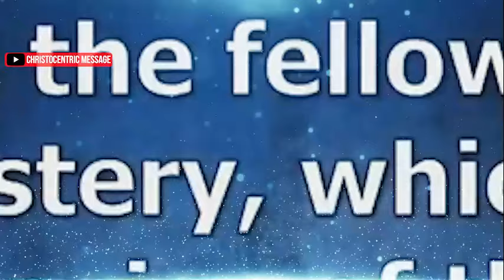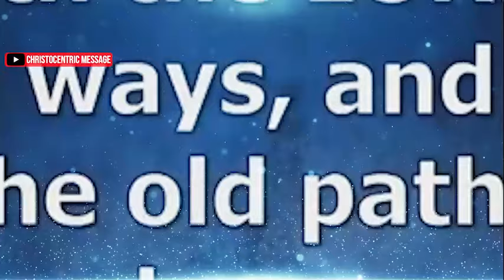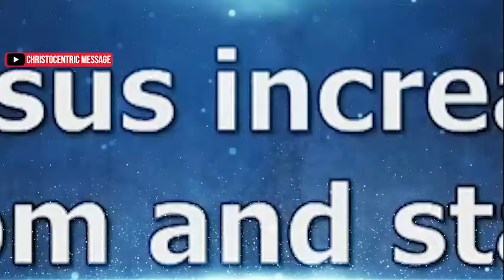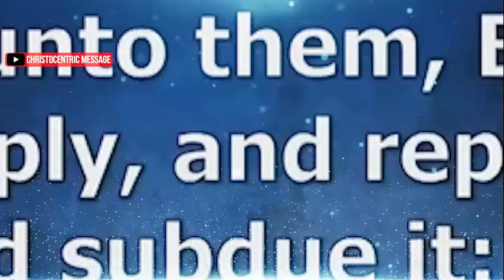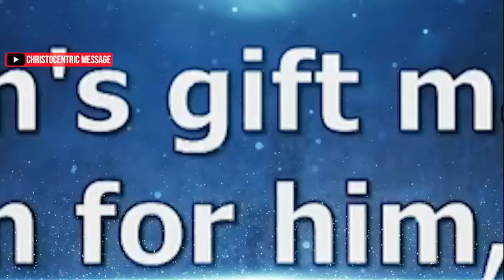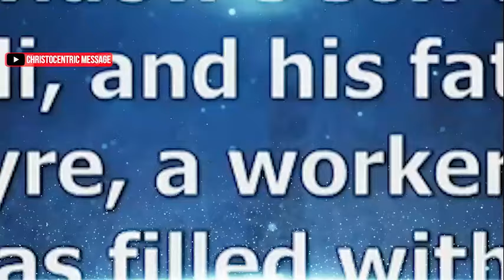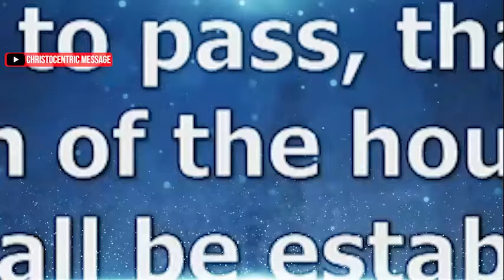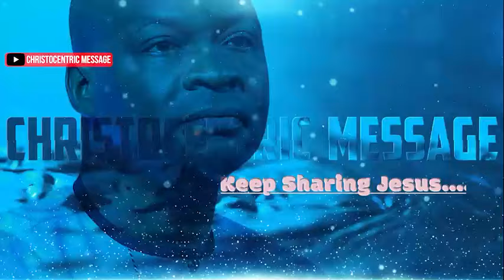[SECRET] THE POWER OF VALUE AND PRODUCTIVITY - Apostle Joshua Selman 2022